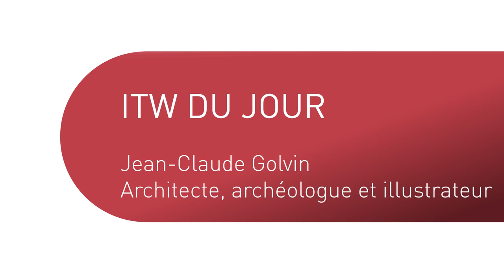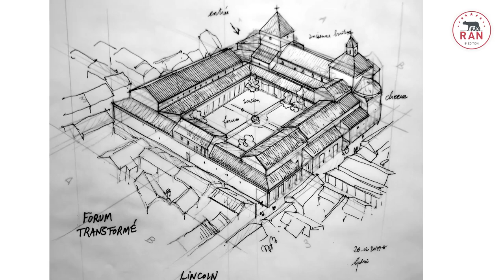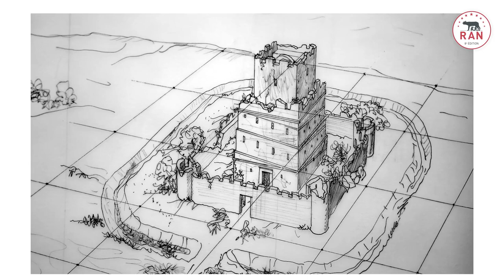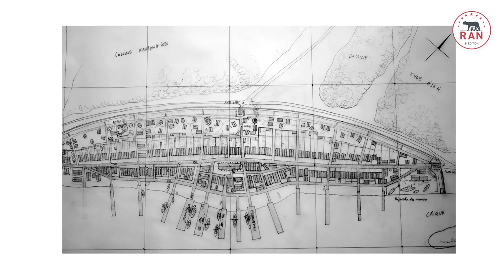ITW DU JOUR : Jean-Claude Golvin / Assassin's Creed Valhalla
RAN2020: Entretien de Jean-Claude Golvin autour de sa collaboration .au jeu Assassin's Creed Valhalla d'Ubisoft.